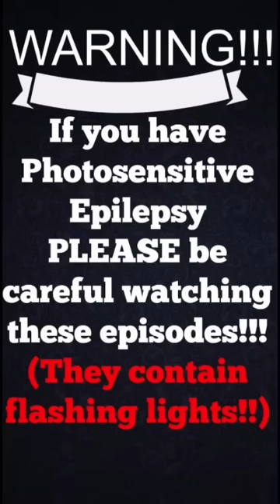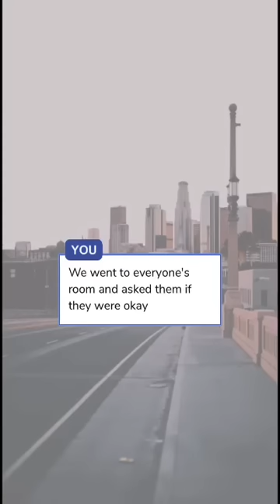Accidentally A Vampire - Episode 9 (Episode Choose Your Story)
A cutie that turns out to be a monster. What happens when you're accidentally thrown into his world with him??

Please support the author of this story by reading it on the app!!